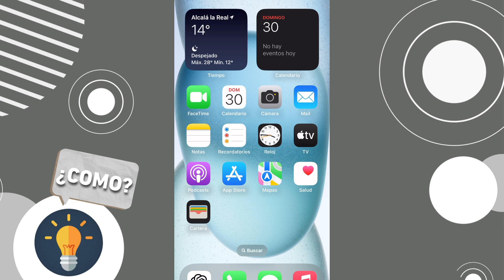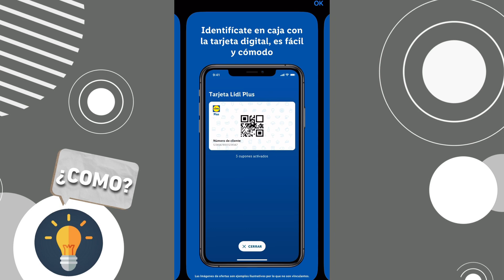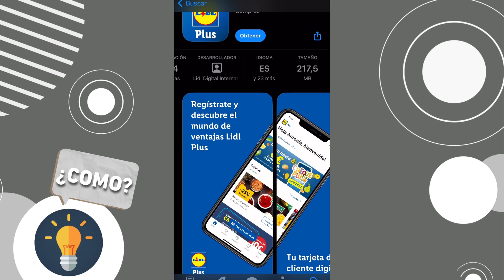✅ CÓMO FUNCIONA LIDL PLUS || ¿PARA QUE SIRVE Y CÓMO FUNCIONA?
¿¿No sabes que es lidl plus?? Pues métete en este vídeo para averiguar todas sus funciones y características de esta app nueva